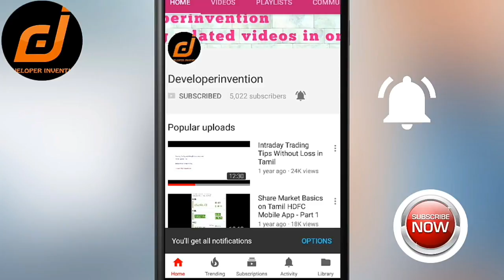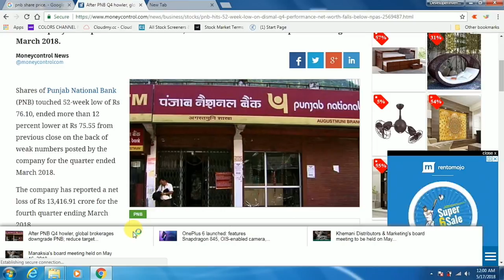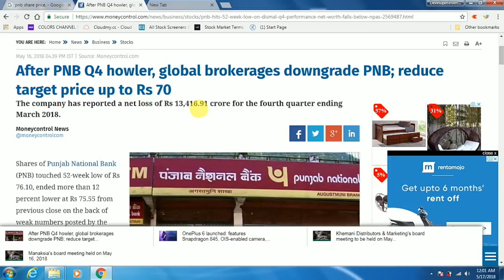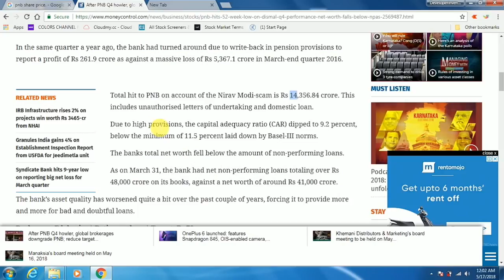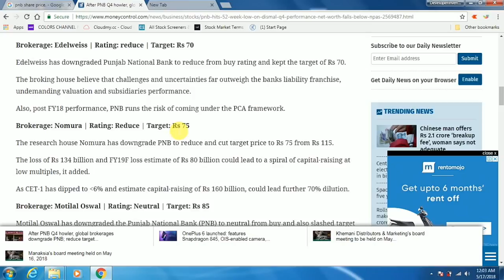Why PNB Down | Punjab National Bank - What Q4 Result Says | Share market in Tamil